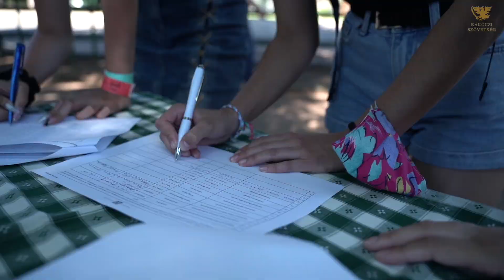Kárpát-medencei Középiskolás Tábor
Elkezdődött a Kárpát-medencei Középiskolás Tábor.
A megnyitón beszédet mondott Potápi Árpád János, nemzetpolitikáért felelős államtitkár és Csáky Csongor, a Rákóczi Szövetség elnöke